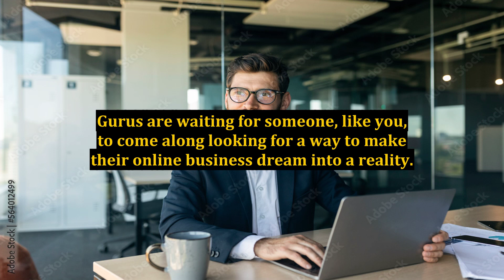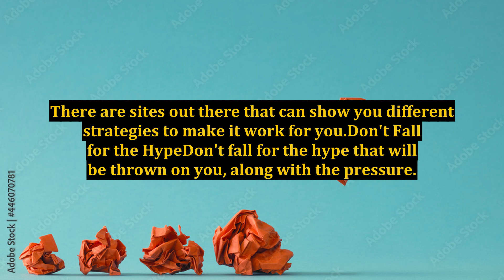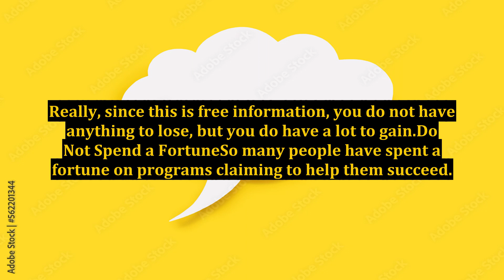How to Succeed In Internet Marketing